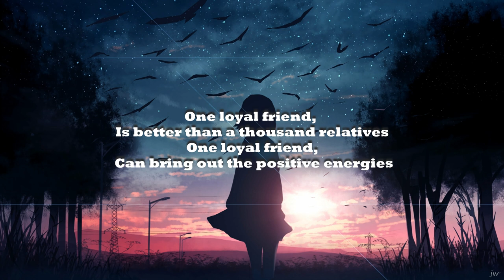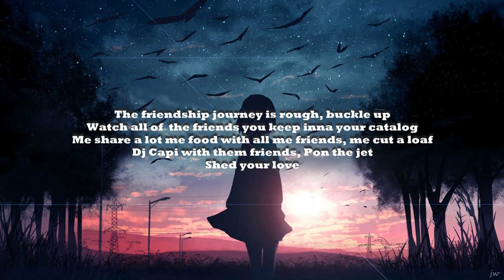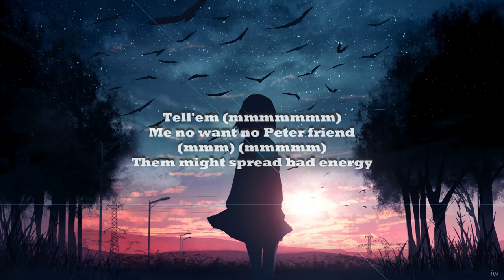Winky D ft Nutty O - Peter Friend (Lyrics)